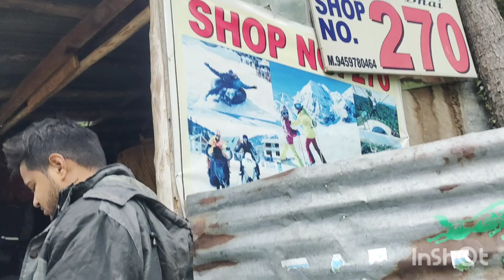Rohtang Pass - Bong on Board